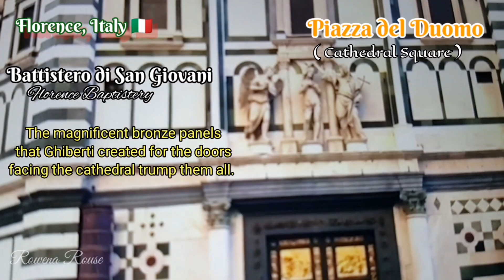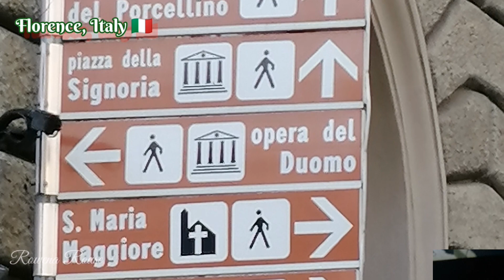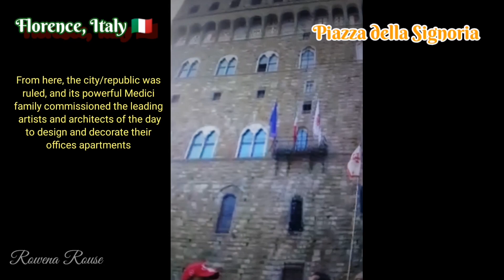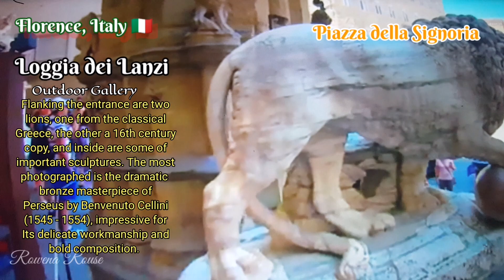Florence, Italy 🇮🇹 | Places to visit in Florence, Italy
Florence, Italy 🇮🇹, Amazing beautiful places to visit and explore in this gorgeous city of Florence. Amazing architectural buildings, arts, foods and many more ; like the Florence Cathedral, Bell Tower, the Duomo, Ponte Vecchio, Palazzo Vecchio, the Piazza della Signoria, the Uffizi Gallery, shopping and many more.
 Hope you enjoy this little video guys. We only had a short visit in Florence as we're in a tour group.

Thank you so much for your continous support guys ! ❤️ ❤️
And please, don't forget to push the likes button if you enjoy this video. Comment down 👇 below.
Push the all bell 🛎 button to get notified when I post new video.
God bless ❤️